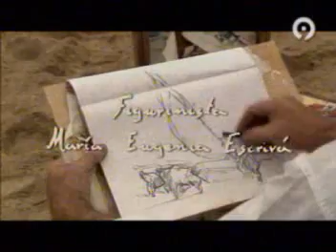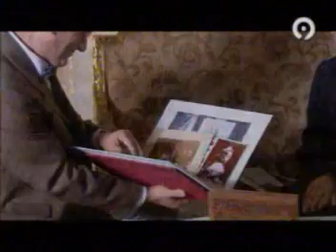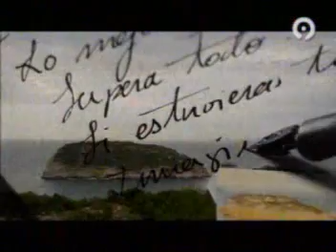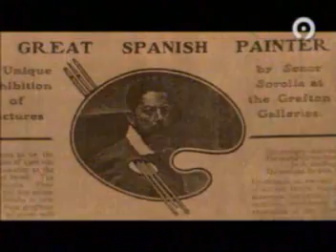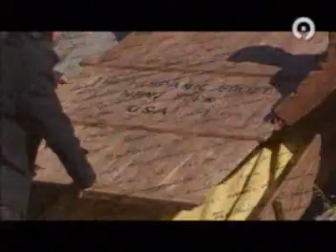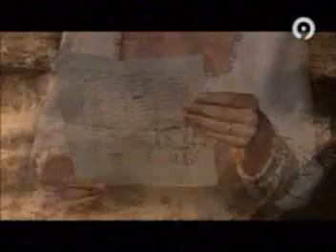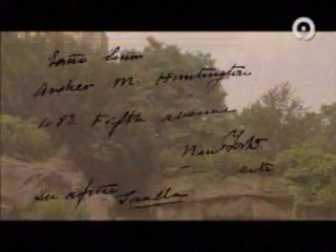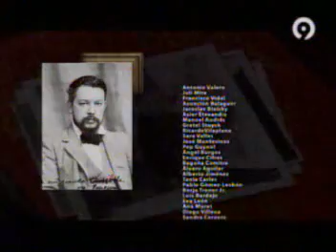Cartas de Sorolla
Película dedicada a la biografía del pintor Joaquín Sorolla